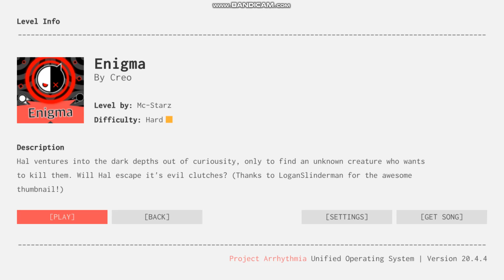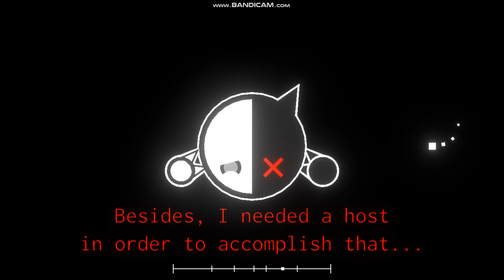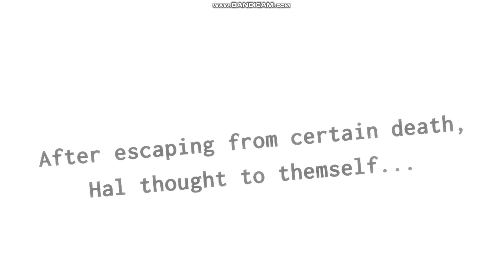[LEGACY] "Enigma" (song by Creo) [Project Arrhythmia level by me]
["Dark Delirium 1/7"] {Thanks to "LoganSlinderman" for the awesome thumbnail!}

Whew, finally it's out. My 2nd level, what a surprise lol. After reviewing my 1st level, I thought I needed to improve a little more, especially with the animations. So I experimented a little more with the many effects within the level editor and I think it turned out better than I expected. Sorry if some parts seem a choppy, hopefully my next level I can improve and learn from those mistakes. Anyways I wasn't sure what song to use next, so I figured I'd use a creo song since this is one of my favorites from him. I focused a lot on sync and making the gameplay as dynamic as possible to go with the beat. I honestly wasn't expecting to have some story behind this level, especially when I made the character shown in this level ("Hysteria"), maybe it'll make another appearance, we'll never know. But for now, I hope you guys enjoy my 2nd level!